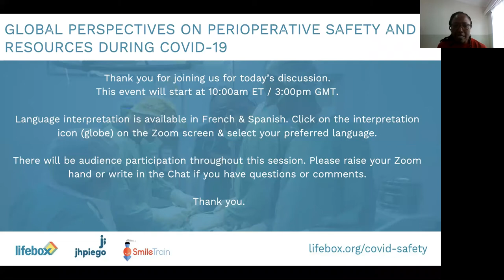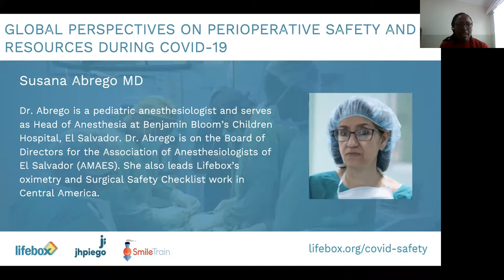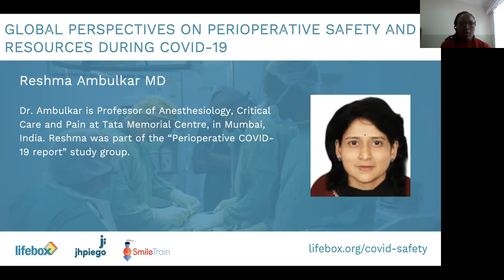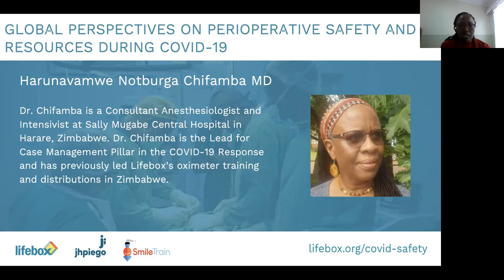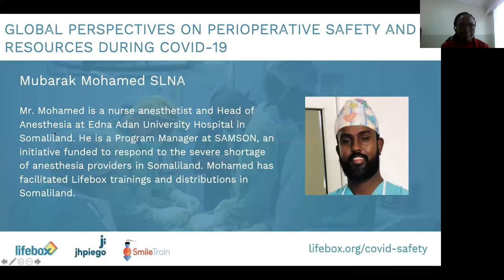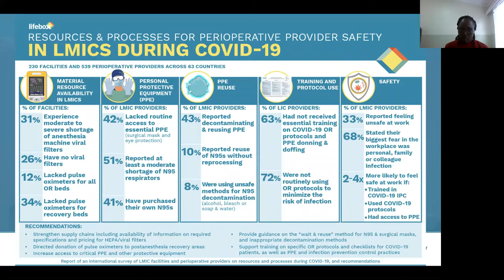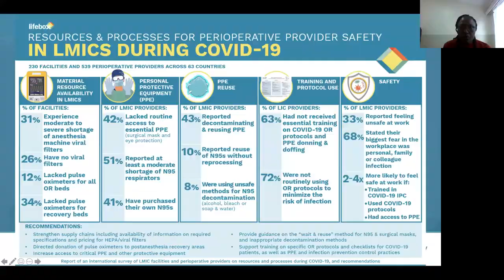Global Perspectives on Perioperative Safety and Resources During COVID-19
Listen to surgical and anesthetic providers from across the globe discuss their experiences and challenges of frontline care in the COVID-19 pandemic.